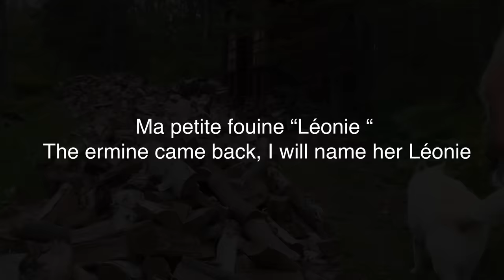I Had Two Unusual Visitors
August is slowly coming to an end, many needed projects have been on my mind. I started with one and it’s slowly getting there, lots of hard labouring work and my body felt the aches… a good soak in the tub was the perfect solution.

Oh, and I figured out what to do with some of the remaining chokecherries. The rest I made more jam.
I also had two unusual visitors.
Hope you all enjoy this video and God Bless you all!
Le mois d'août touche lentement à sa fin, de nombreux projets nécessaires me préoccupaient. J’ai commencé avec un et ça avance petit à petit, beaucoup de travail acharné et mon corps a ressenti des courbatures… un bon bain dans la baignoire était la solution parfaite.

Oh, et j'ai compris quoi faire avec certaines des cerises de Virginie restantes. Le reste j'ai fait plus de confiture.
J'ai également eu deux visiteurs inhabituels.
J'espère que vous apprécierez tous cette vidéo et que Dieu vous bénisse tous !

Mailing address :
Nöelville , Ontario
P0M-2N0

one_womans_wilderness_13

Sign up with my link to get the first 30 days free.”